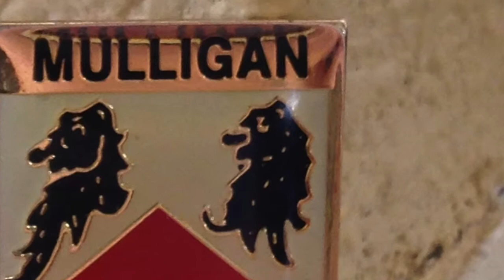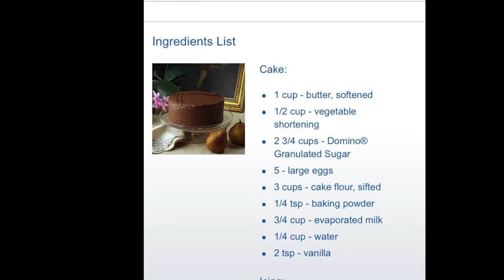Photo Object Assignment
A Brief Glimpse into the Mulligan Family